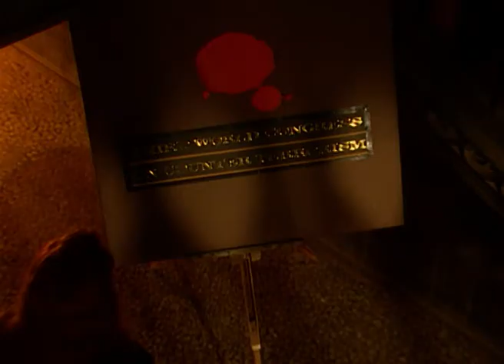X Zone - Full Ep - 8 - Zee TV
Show Name : X Zone
Producer/Star Cast : Ashwini Kalsekar,Abhimanyu Singh,Salil Ankola,Vrajesh Hirjee,Achint Kaur,Kali Prasad Mukherjee,Tarana Raja,Dinesh Kaushik

0